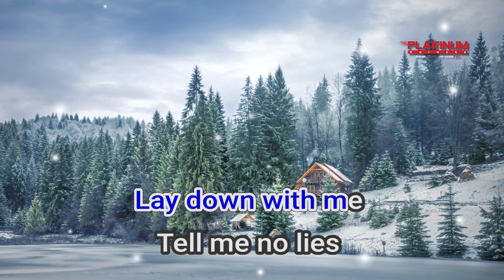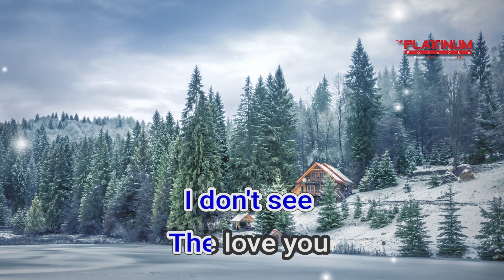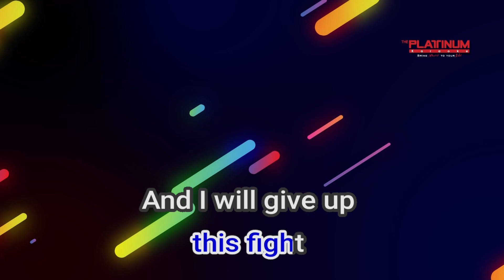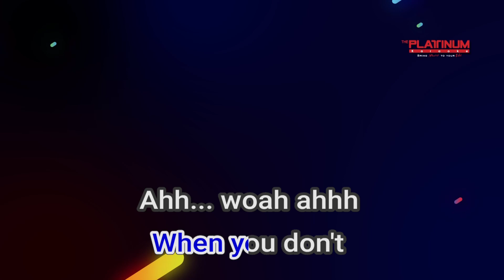26338 I Can't Make You Love Me Adele